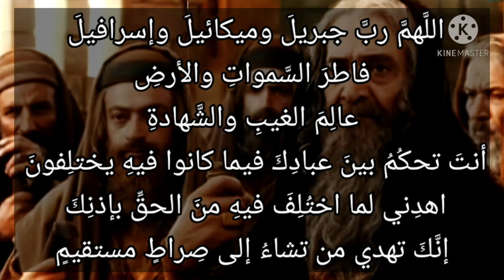سورة البقرة - ٩٨: من كان عدوا لله وملائكته ورسله وجبريل وميكال فإن الله عدو للكافرين ..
مَن كَانَ عَدُوًّا لِّلَّهِ وَمَلَٰٓئِكَتِهِۦ وَرُسُلِهِۦ وَجِبْرِيلَ وَمِيكَىٰلَ فَإِنَّ ٱللَّهَ عَدُوٌّ لِّلْكَٰفِرِينَ

عربى - التفسير الميسر : من عادى الله وملائكته، ورسله من الملائكة أو البشر، وبخاصة المَلَكان جبريلُ وميكالُ؛ لأن اليهود زعموا أن جبريل عدوهم، وميكال وليُّهم، فأعلمهم الله أنه من عادى واحدًا منهما فقد عادى الآخر، وعادى الله أيضًا، فإن الله عدو للجاحدين ما أنزل على رسوله محمد صلى الله عليه وسلم.

البغوى : مَن كَانَ عَدُوًّا لِّلَّهِ وَمَلَائِكَتِهِ وَرُسُلِهِ وَجِبْرِيلَ وَمِيكَالَ فَإِنَّ اللَّهَ عَدُوٌّ لِّلْكَافِرِينَ
قوله عز وجل: {من كان عدواً لله وملائكته ورسله وجبريل وميكال} خصهما بالذكر من جملة الملائكة مع دخولهما في قوله: {وملائكته} تفضيلاً وتخصيصاً كقوله تعالى: {فيهما فاكهة ونخل ورمان} [68-الرحمن] خص النخل والرمان بالذكر مع دخولهما في ذكر الفاكهة، والواو فيهما بمعنى: أو، يعني من كان عدواً لأحد هؤلاء فإنه عدو للكل، لأن الكافر بالواحد كافر بالكل.
{فإن الله عدو للكافرين}
قال عكرمة: "(جبر) و(ميك) و(إسراف) هي العبد بالسريانية، و(إيل) هو الله تعالى ومعناهما عبد الله وعبد الرحمن".
وقرأ ابن كثير جبريل بفتح الجيم غير مهموز بوزن فعليل قال حسان:
وجبريل رسول الله فينا *** وروح القدس ليس له كفاء
وقرأ حمزة والكسائي بالهمز والإشباع بوزن سلسبيل، وقرأ أبو بكر بالاختلاس، وقرأ الآخرون بكسر الجيم غير مهموز، وميكائيل قرأ أبو عمرو ويعقوب وحفص ميكال بغير همز قال جرير:
عبدوا الصليب وكذبوا بمحمد *** وبجبرئيل وكذبوا ميكالا
وقال آخر:
ويوم بدر لقيناكم لنا مدد *** فيه مع النصر جبريل وميكال